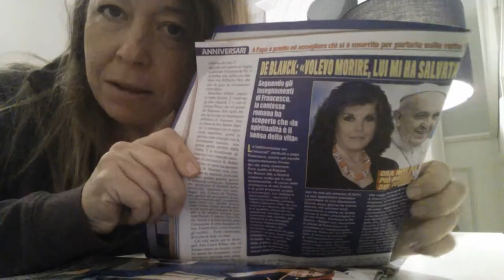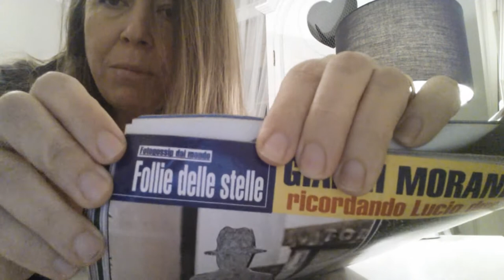La Rassegna Stanca - Puntata 8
Lettura casalinga delle riviste di gossip - di e con Anna Lupini